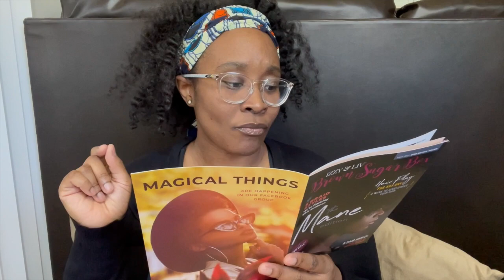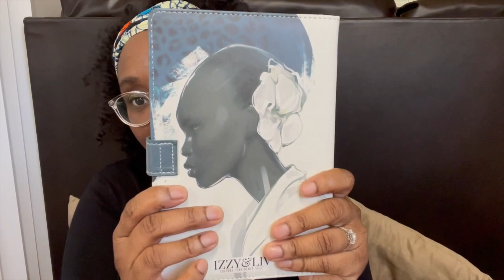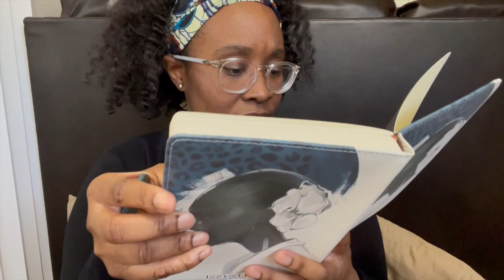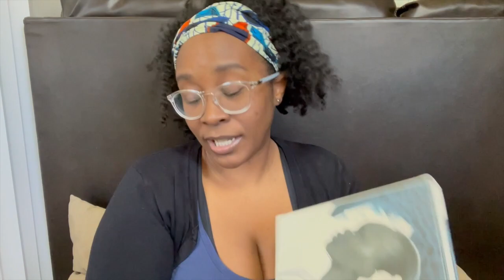Brown Sugar Box May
Brown Sugar Box May. Hey 👋🏾 YouTube Besties !! Back with a new Brown Sugar Box 📦 video. Since Inwas traveling and the post office we are a month behind again boOooOo but none the less !! Let’s see what I go in last months box.

A Little About Me: Hey, Guys thank you so much for stopping by my channel. My name is April I’ve been happily married for four years to my best friend. The past three years I’ve been a “housewife”. I’ve always worked full time since my late teen years so this is a big and surprising difficult transition. Come along and join me through this journey. Xoxoxo

❇️ If you're at all interested in trying out Grove Collaborative here's my referral